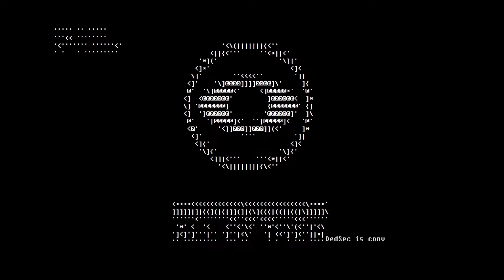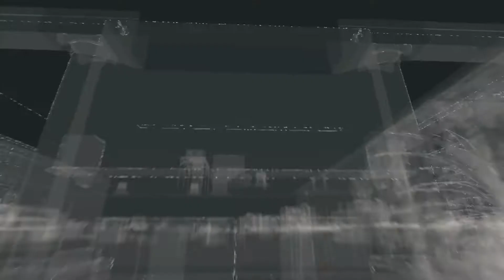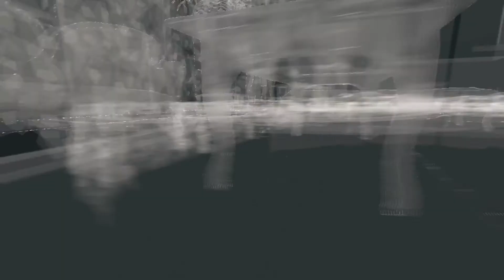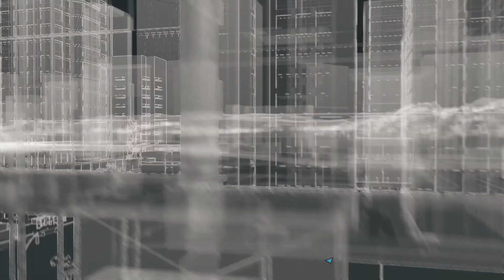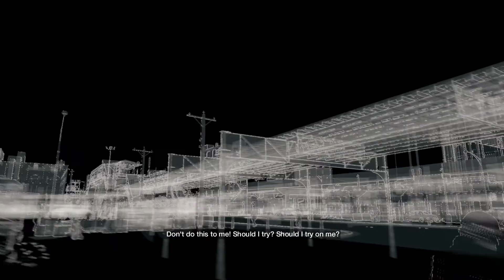Watch Dogs: All Privacy Invasions a.k.a. "Peephole Compilation v1" (PC ultra)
So here we are: For all of you voyeurs out there in ctOS monitored Chicago I compiled all the Privacy Invasion into this one video.

However, strangely I realized that I missed #3, rather the game just jumped from 2 to 4 yet I am absolutely certain I haven't accessed it. Well, in any case please point me to the missing one.

#01 00:06 Daddy's Dressup
#02 01:16 Jerry's Dilemma
#03 missing?
#04 02:08 Recently buried wife
#05 03:13 "How about I move home again?"
#06 04:04 Michael on Chatroulette
#07 05:00 "I hate you"
#08 05:52 "You're like my brother"
#09 06:50 He won't answer that call
#10 07:43 "Babe!"
#11 08:34 "They're staring at us"
#12 09:38 The Collector
#13 10:36 Conservative radio talk show
#14 11:21 Akim likes his smart phone
#15 12:01 Taking care of the baby
#16 12:53 Live-texting relationship troubles
#17 13:38 Wii Fit workout with a sex offender
#18 14:20 Mom snaps
#19 15:04 Peeping Morton
#20 15:53 Mom uses the computer
#21 16:31 Making a pass at a mannequin
#22 17:24 Stage II cancer patient.
#23 18:17 Randall Cleaning up
#24 18:36 Sweet Darren
#25 19:20 Teen occupies bathroom
#26 20:08 Carpal Tunnel Carl
#27 20:36 Nina doesn't believe in vaccines
#28 21:11 Mr. Fixit will fix it good
#29 22:00 A nice round of Roulette with a prostitute
#30 23:03 Latoya taking some selfies for the twins